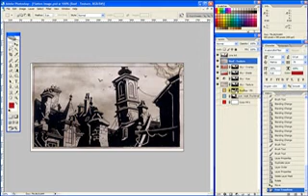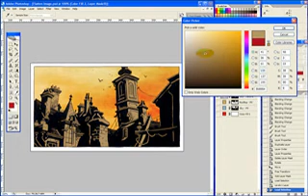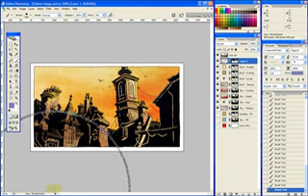Photoshop Tutorial: Colouring Book, pt.4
If you care to see a better resolution version of this, the whole 25-minute tutorial is available

Part Four in a four-part episode describing how to use Photoshop CS2 to colour line art. Line art used is the opening panel of Mignola's Magician and the Snake.